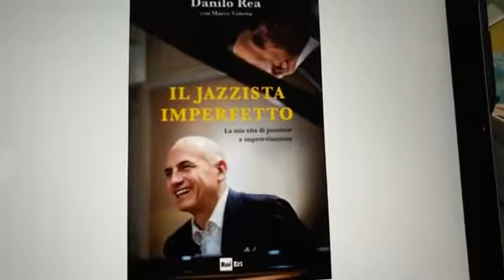Danilo Rea presenta il suo libro "Il jazzista imperfetto"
Danilo Rea è uno dei più grandi pianisti dei nostri giorni. E' maestro dell'arte dell'improvvisazione, fine conoscitore del jazz, del pop, del rock, grandissimo appassionato di musica e uomo intelligente e amabile. Ha scritto un libro, "Il jazzista imperfetto", con la collaborazione di Marco Videtta, un bellissimo racconto tra memoria, pensieri e musica. E lo è venuto a presentare da noi.